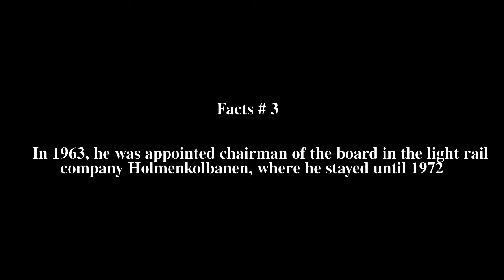Egil Werner Erichsen Top # 10 Facts